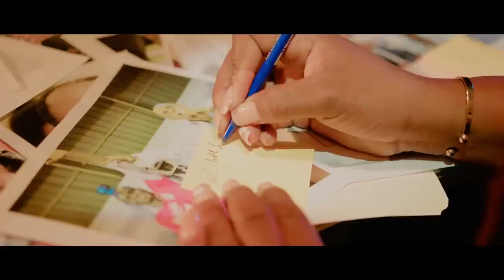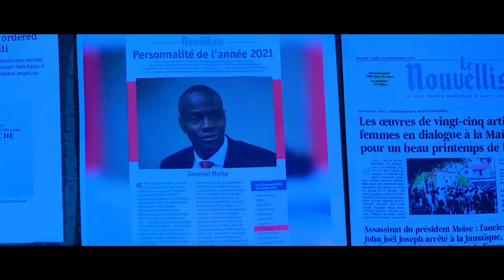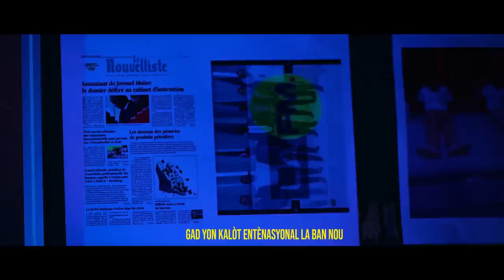MILITÈ KENYA YO RIVE???25 MOIS ARIEL.LAME DAYITI AK PNH GEN GWO PRESYON VIN TANDE.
InfoBertho MILITÈ KENYA YO RIVE???25 MOIS ARIEL.LAME DAYITI AK PNH GEN GWO PRESYON VIN TANDE.